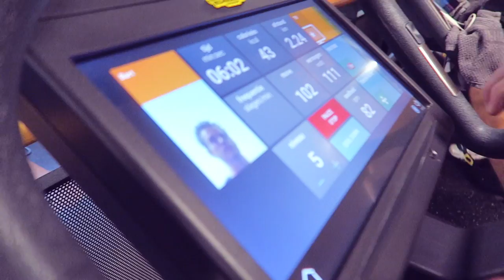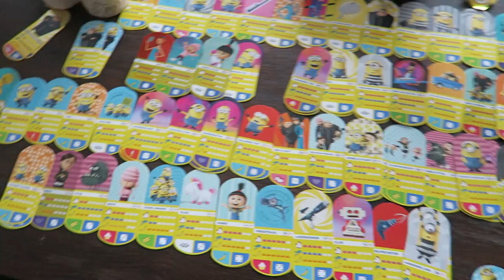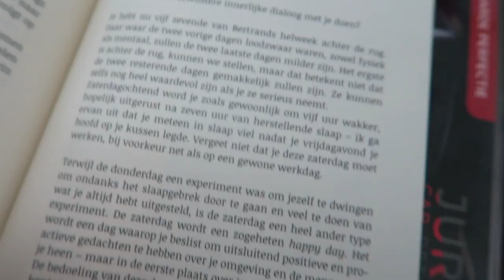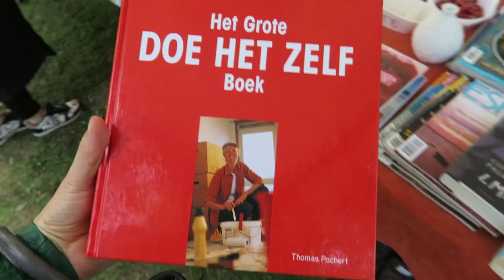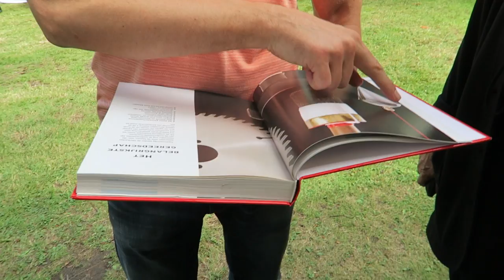Naar Despicable Me 3 | Vlog #121 Helweek | diesnaloomans.nl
Yes we gaan naar Despicable Me 3 en dat heb ik nodig ook, het is namelijk de zaterdag van de helweek en de dagopdracht is werken aan je innerlijke dialoog.

❤ Zomaar iets toesturen? Dat kan naar:
AGE Network
t.a.v. Diesna Loomans
Postbus 57226
1040 BC Amsterdam